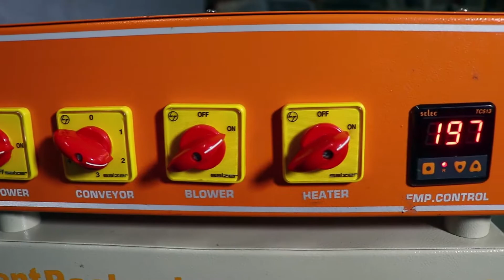110 Mini Shrink Tunnel for Jaggery | Ascent Packaging Systems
A shrink tunnel utilizes a conveyor and heat to maintain consistent temperatures within the tunnel chamber. Shrink tunnels are most often used for heat shrink packaging items, but can also be used for curing applications as well.

Shrink Tunnel machine combines sealing with shrinking into one step. It suitable for all kinds of shrink films such as PVC, POF, PP etc.

Ascent Packaging System Pvt Ltd.
Address : Behind Crystal Honda, Near Wagheshwar Mandir, Wagholi, PUNE.